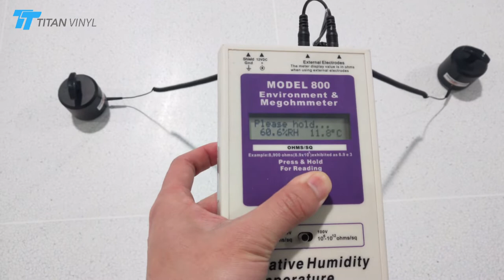How to Install ESD Tiles, Anti static / Conductive PVC Tile Installation -- Titan Vinyl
ESD tiles utilizes an conductive network electrostatically, which is formed by the interface of plastic particles. It is widely used in clean room, manufacturing & assembly workshops of electronic products. In this video, ESD vinyl tile is conductive type whose electronic resistance is 10^4-10^6Ω, size is 600*600mm, thickness is 2mm, color code is XYD-601.